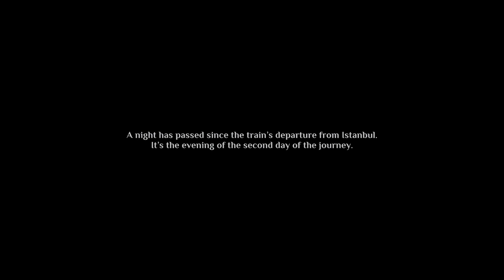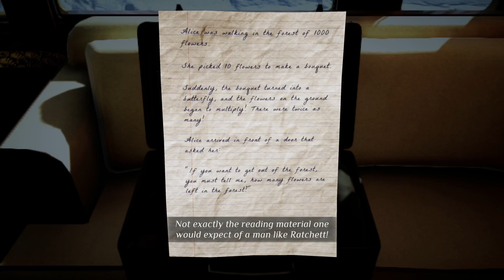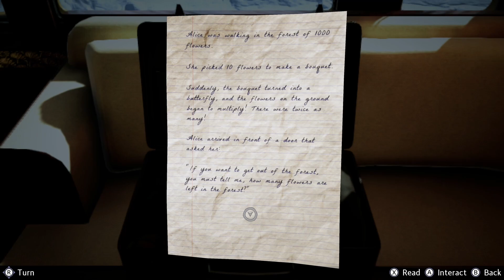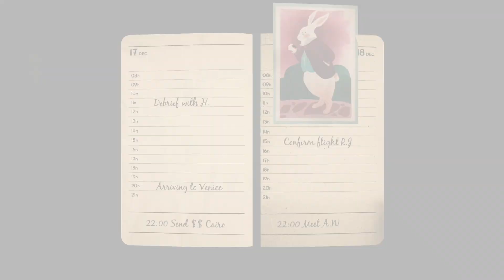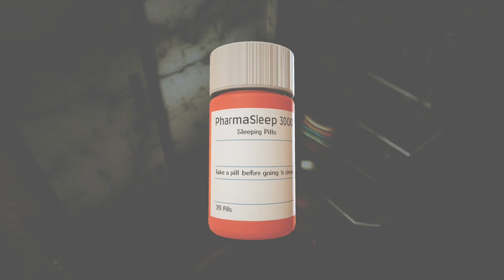Murder on the Orient Express: They were Expecting that!!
Hi guy, join me, Darcy, and the Worlds Averagest Detective Kris, as we play Murder on the Orient Express. Kris takes control of a very French detective, who loves moustaches and I think of all the way train trips can go wrong.